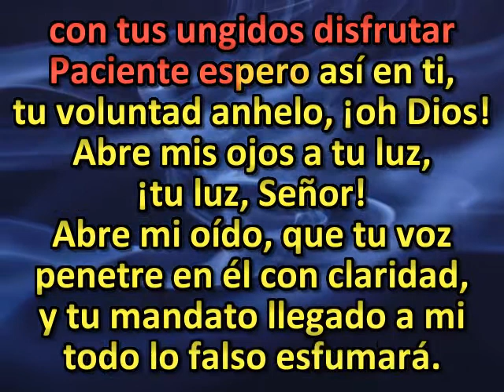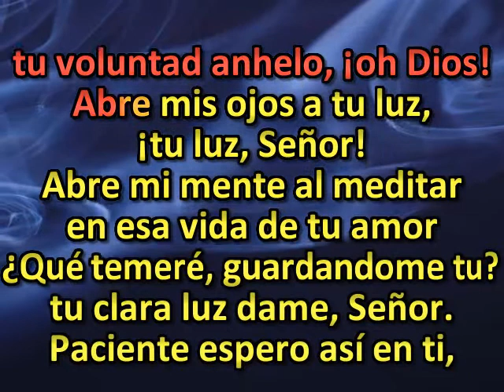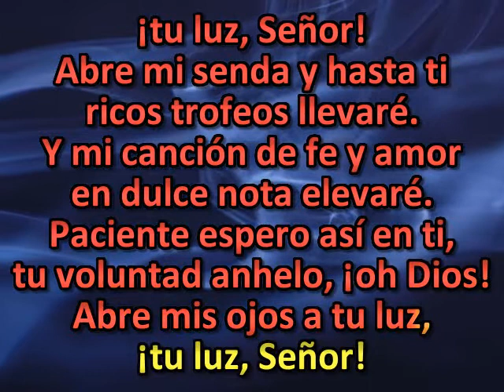Abre mis ojos para ver